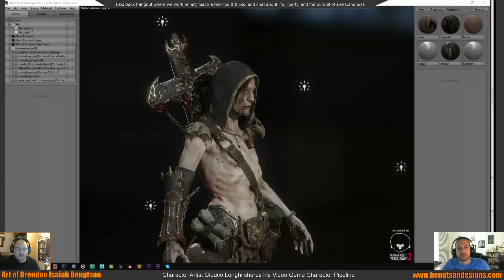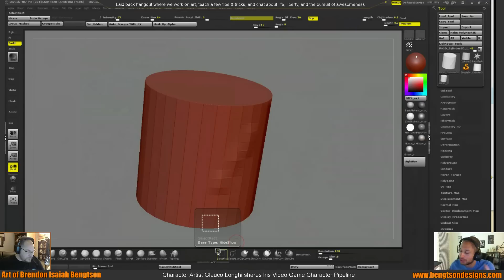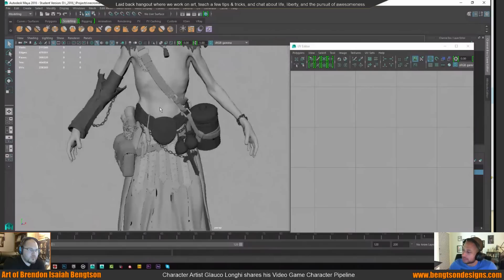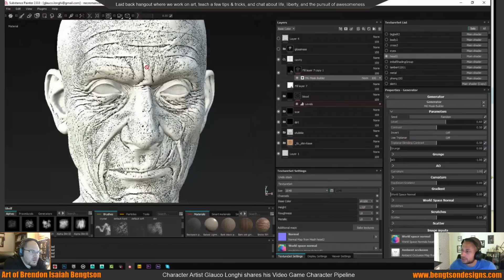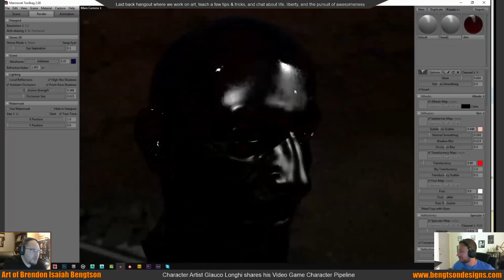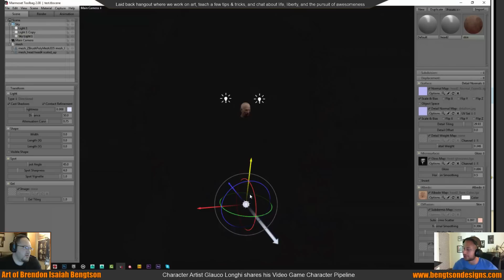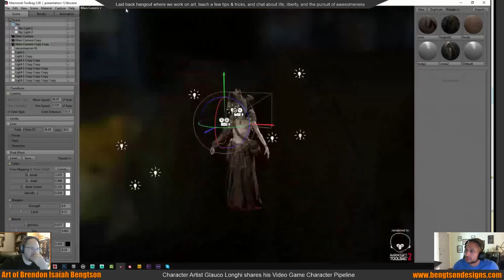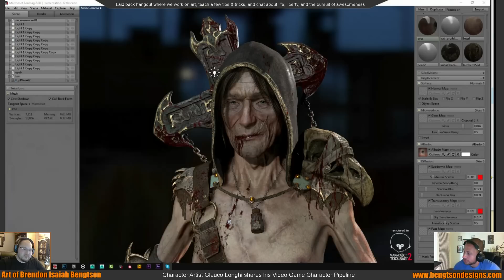Character Design with Glauco Longhi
The Amazing Character Artist Glauco Longhi joins me to show us all some of his workflows from ZBrush to Substance to Marmoset Toolbag, and answer our 1000 questions. This is an incredible opportunity to reach into the mind of a top tiered Video Game Character Artist and see him do some workflows in real time.
Big thank you to everyone for coming by the live stream and asking awesome questions.